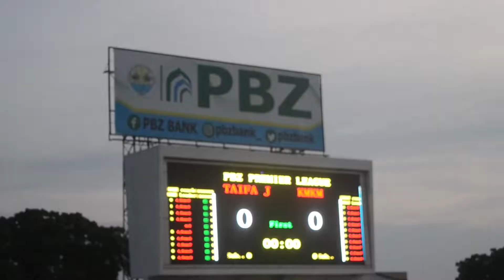MAZOEZI YA MWISHO YA KMKM FC KABLA YA KUIVAA TAIFA YA JANG'OMBE PBZ PRIEMER LEAGUA